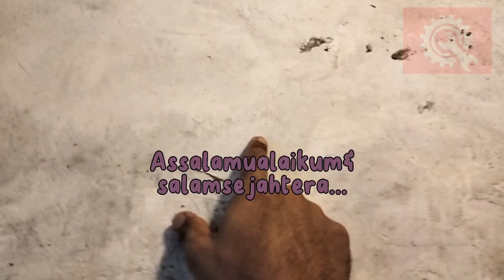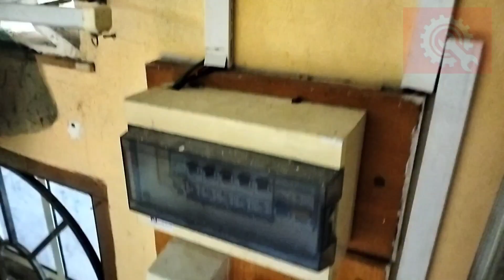zhrDiy23: tarik point waterheater / supply point waterheater